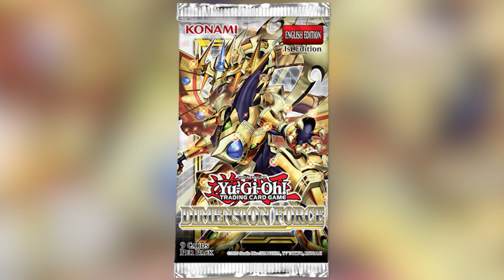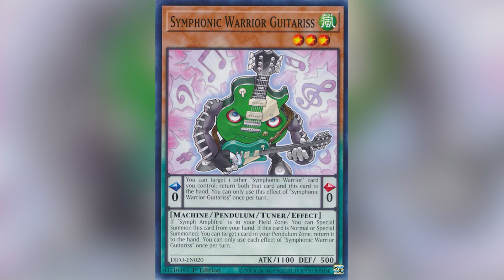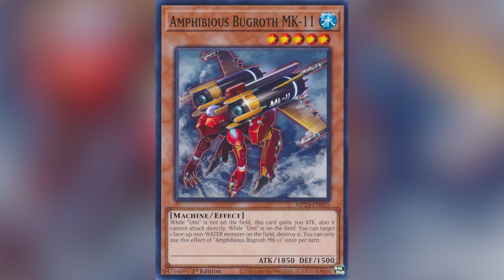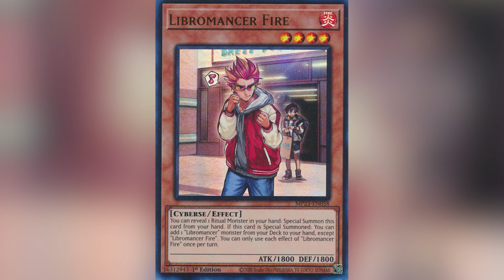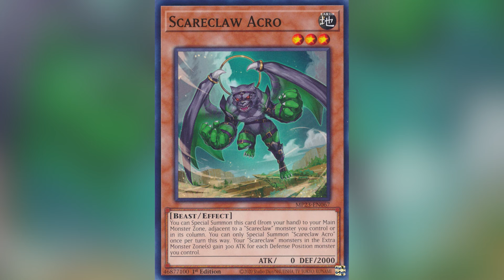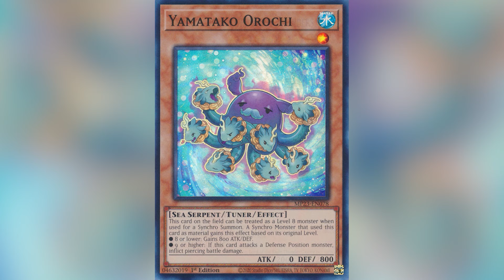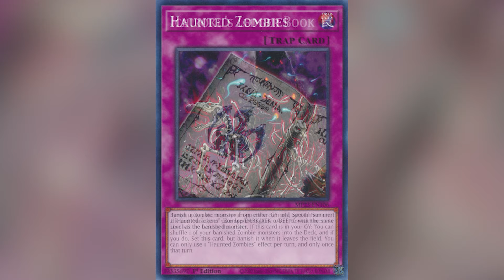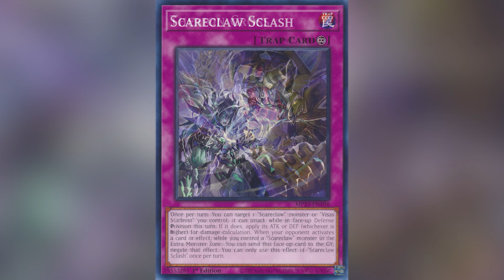Special Video: Dimension Force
This video is about the cards I am looking for in YuGiOh Dimension Force